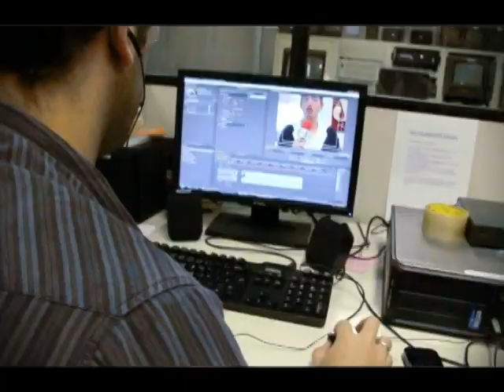Você Sabia? 3 - TV Univap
Produção: Letícia Mecatti, Jéssica Cabral
Imagens: Jorge Silva, Fabiano Tubaína
Edição: Silas Basilio